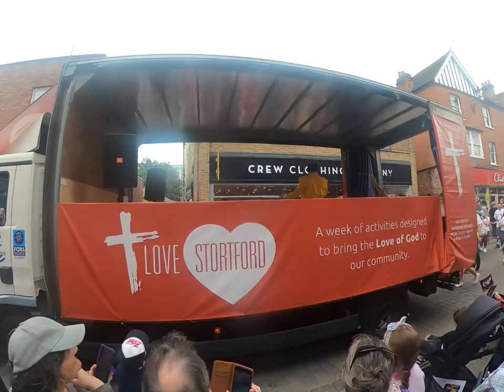Bishop Stortford Carnival June Vlog￼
It’s carnival time here in Bishop Stortford for the summer town fair so I popped over to see what it was like as hadn’t been in a while and ought to make a nice vlog.